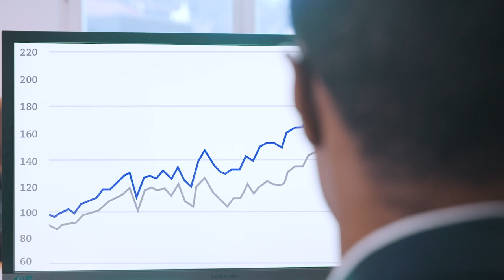Graubündner Kantonalbank - William Reais | VIADUCT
Eine Viaduct Produktion: William Reais, ein Lernender bei der Graubündner Kantonalbank (GKB) ist das Perfekte Beispiel dafür, welche Möglichkeiten Lernende bei der Graubündner Kantonalbank (GKB) haben. Die Werbe-/Kommunikationsagentur Viaduct realisierte dieses Video.

Eine Viaduct Produktion für die Graubündner Kantonalbank (GKB)

Produzenten: Ely Barbonaglia, Aristea Zachariadi
Kamera und Schnitt: Ely Barbonaglia
Effekte: Levin Schneider und Jonathan Hofmann
Assistenz: Levin Schneider, Jonathan Hofmann

Viaduct ist die Marketing- und Kommunikationsagentur für fundierte, erfolgsorientierte Strategien und Konzepte. Mit dem Anspruch an einzigartige, zielgerichtete und relevante Kommunikation werden Kreativität und Technologie mit Weitblick verbunden.